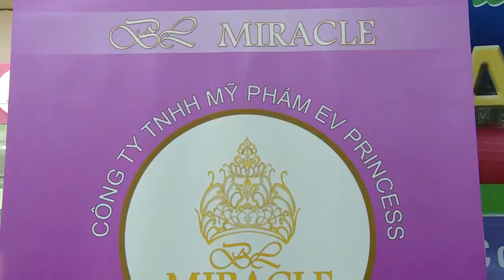Phỏng vấn khách hàng đẹp da với mỹ phẩm BL Miracle Hoa Hậu Bích Liên